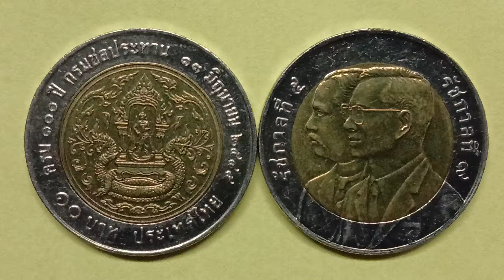เหรียญสองรัชกาล#เหรียญสิบบาท#กรมชลประทาน#มานะชัยคลองสาม#นักสะสมเหรียญ